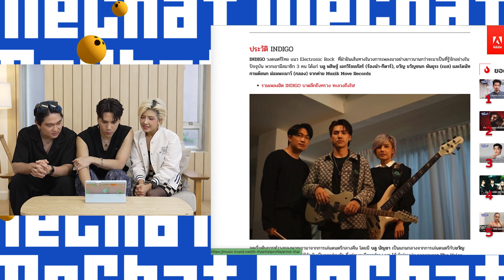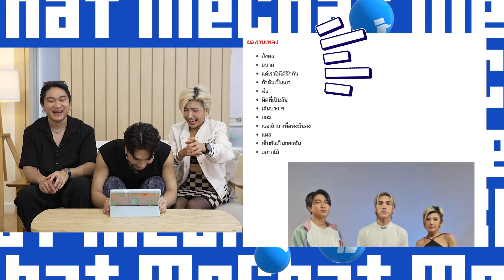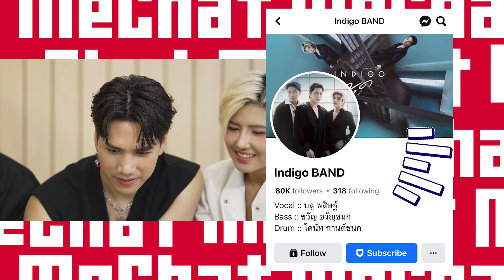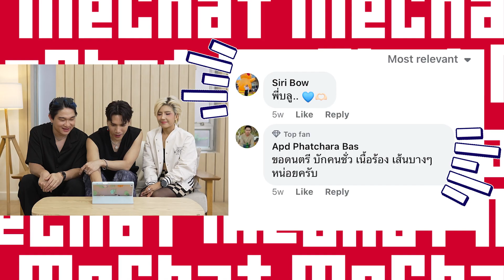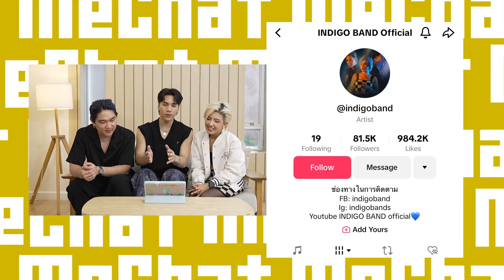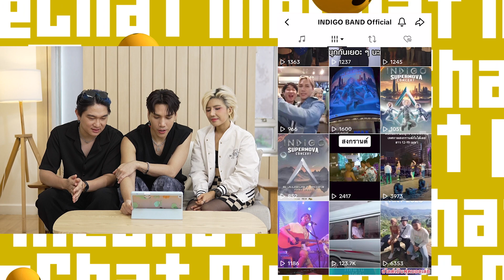MeChat EP.24 | INDIGO ค้นโซเชียลกับเรื่องหลุด ๆ ฮา ๆ ตามประสาเพื่อนซี้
MeChat รายการที่จะพาศิลปินที่คุณชื่นชอบมาจับจอ นั่งจ้อ อ่านคอมเมนต์ ในทุกโซเชียลมีเดียของพวกเขา

ทุกเรื่องราวที่คุณสงสัย เมนต์เอาไว้ เราจะมาไขข้อข้องใจกันให้รู้
ทุกวันศุกร์ เวลา 12.00 น. (สัปดาห์เว้นสัปดาห์)